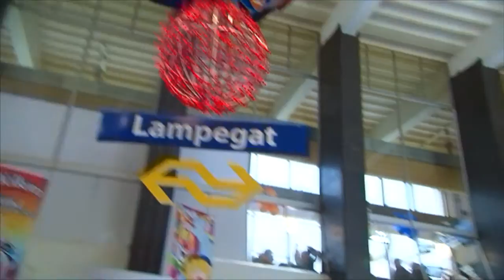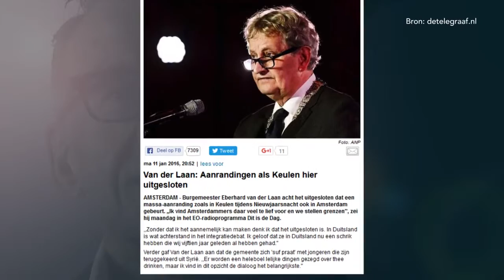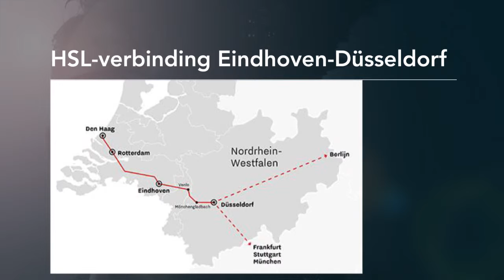Een hoge snelheidslijn van Düsseldorf naar Eindhov - VAN LIEMPT LIVE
Burgemeester van Eindhoven Rob van Gijzel praat niet alleen over de beoogde hoge snelheidslijn van Düsseldorf naar Eindhoven, maar ook over de nog altijd lastige vluchtelingenproblematiek in gemeenten.